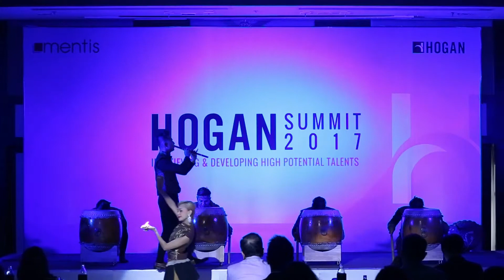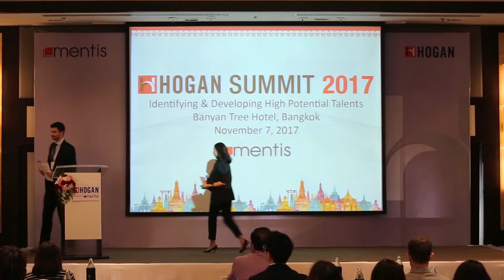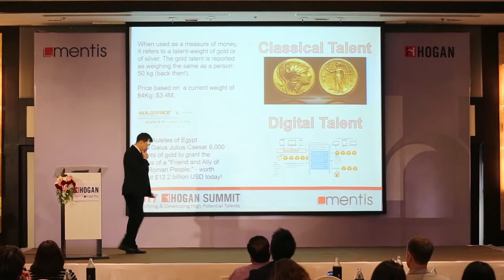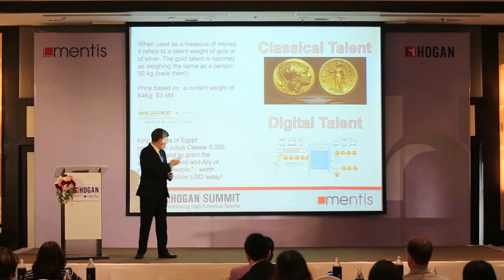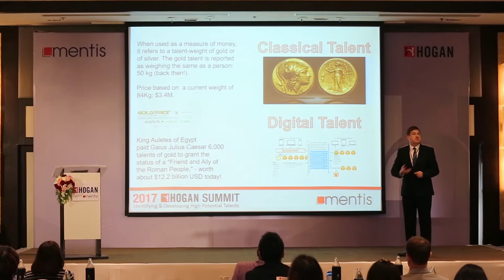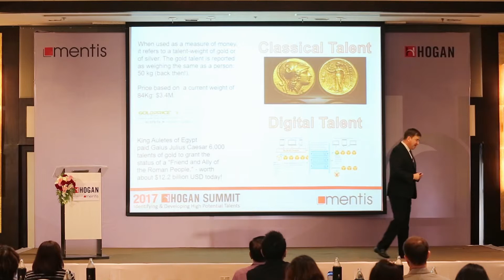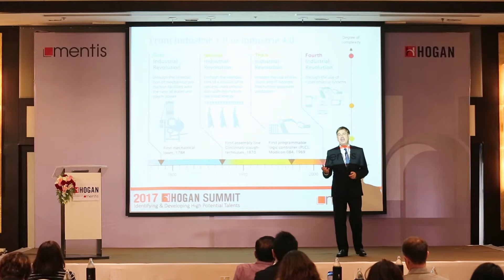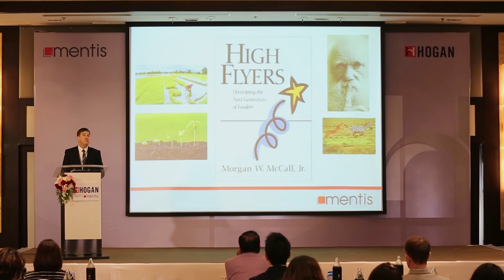Hogan Summit Bangkok 2017: Introduction by Richard Brady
Theme: Identifying & Developing High Potentials